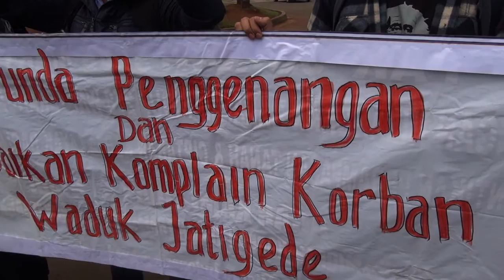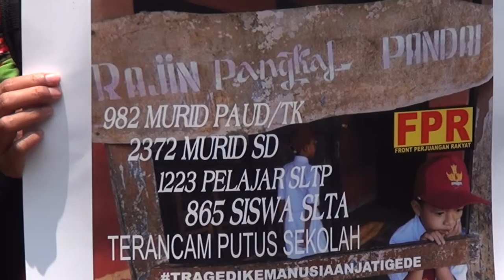Sorgemagz.com - [Aksi Warga] Tolak Penggenangan Waduk Jatigede l 31 Agustus 2015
Akhirnya Waduk Jatigede di Kabupaten Sumedang, diresmikan dan digenangi per 31 Agustus 2015, meskipun banyak masalah yang belum tuntas (lihat kovering isu jatigede di Menteri Pekerjaan Umum, Basuki Hadimuljono dan Gubernur Jawa Barat, Ahmad Heriyawan turut hadir. Presiden Jokowi batal menghadiri peresmian waduk tersebut. Meskipun begitu, beberapa warga dari berbagai Lembaga Swadaya Masyarakat, seperti WALHI,AGRA,YLBHI dan lainnya, menggelar aksi di depan Istana Negara, Jakarta; bertepatan dengan diresmikannya Waduk Jatigede. Mereka menolak penggenangan waduk 31 Agustus, karena banyak persoalan yang belum diselesaikan oleh negara. Simak video aksi mereka..